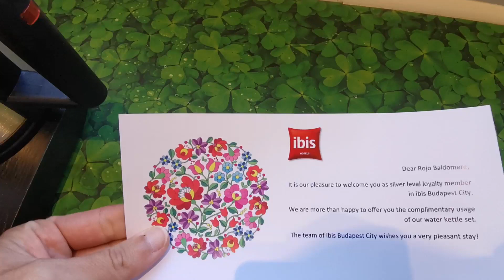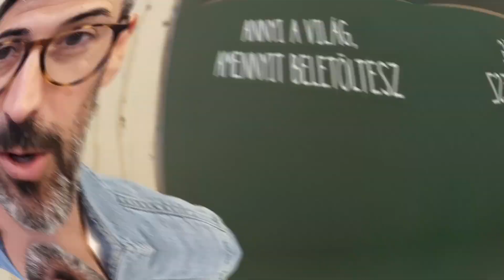¿Cómo es trabajar desde un hotel en BUDAPEST? Te mostramos nuestra vida en BUDAPEST.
Nos marchamos una semana a Budapest para trabajar desde alli. ¿Merece la pena? TRe mostramos nuestro día a día mientras trabajamos desde las capital de Hungría.

Hola, somos Baldo y Wei y en nuestro canal podrás seguir nuestras aventuras alrededor del mundo así como un montón de experiencias, consejos y locuras!